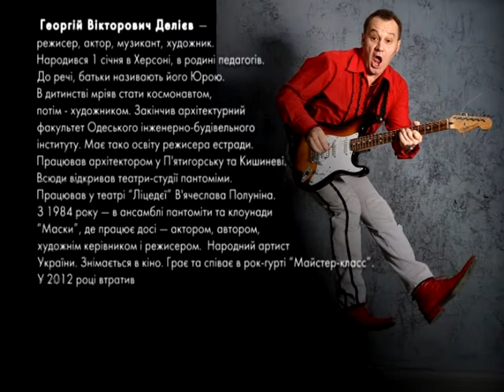Пані та Панове. Георгий Делиев.